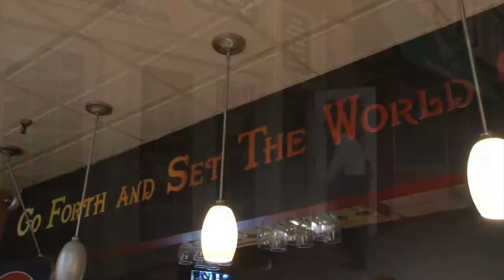Oneonta Hots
John Burns visits Oneonta and takes a stop on Main Street to sample the tasty food at Oneonta Hots